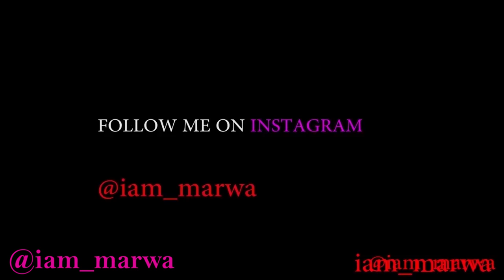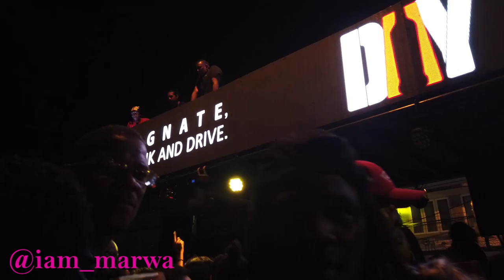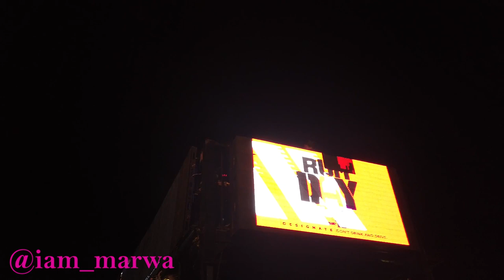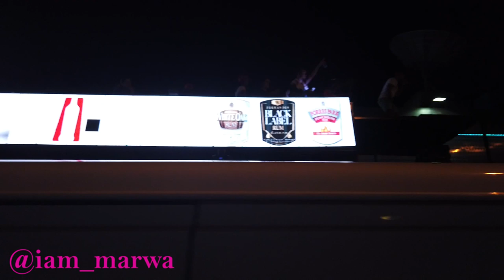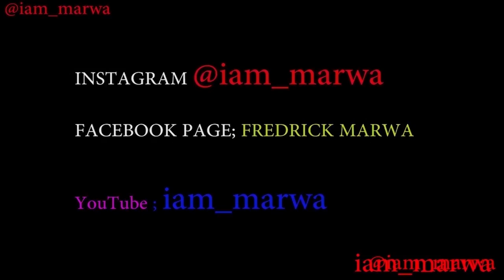Trinidad Nightlife || iam_marwa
1. DJI MAVIC PRO DRONE ;
2. Canon 70D ;
3. Canon Lens ;
5.SamSung Note 9;

Espanol aqui